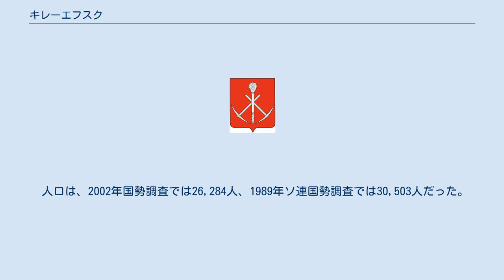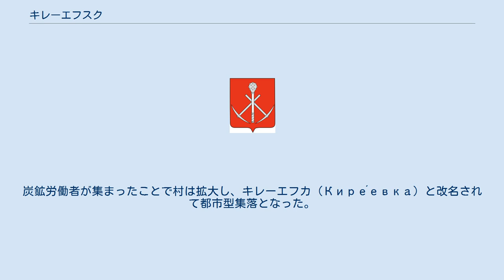キレーエフスク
キレーエスクの紋章 キレーエフスク（ロシア語: Кире́евск、ラテン文字表記の例: Kireyevsk）はロシア・トゥーラ州の東部にある都市。
州都トゥーラからは南東へ40km。
西にはボロホヴォの町が、東にはウズロヴァヤ、南にはボゴロジツクの町がある。
ウパ川の支流オレン川に沿う。
 人口は、2002年国勢調査では26,284人、1989年ソ連国勢調査では30,503人だった。
 18世紀後半からコサックの村キレーエフスカヤ（Кире́евская）があった。
19世紀には村の近くで鉄鉱床の開発が始まり、トゥーラに集積する武器工場を支えた。
 ソ連時代の1920年代には付近の町同様に褐炭の採掘が始まった。
炭鉱労働者が集まったことで村は拡大し、キレーエフカ（Кире́евка）と改名されて都市型集落となった。
1956年にキレーエフスクと改名されて市となった。
 今日では、周囲での褐炭採掘は縮小し、金属工業、化学、家具、食品、繊維などの工場が町を支える。
町の周囲では農業と褐炭採掘が主な産業である。
 町の10km東には、モスクワからヴォロネジを経てロストフ・ナ・ドヌへ向かうM4幹線道路が通る。
最も近い鉄道駅は20km東のウズロヴァヤにある。